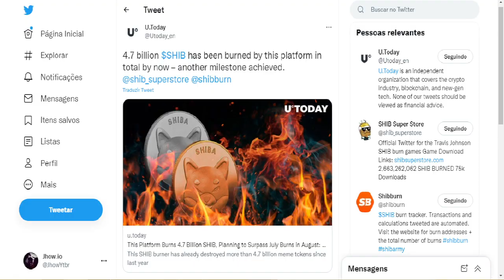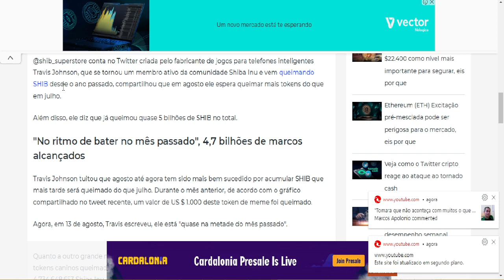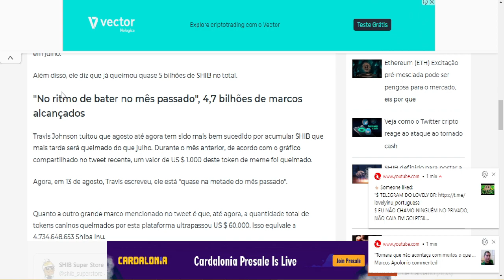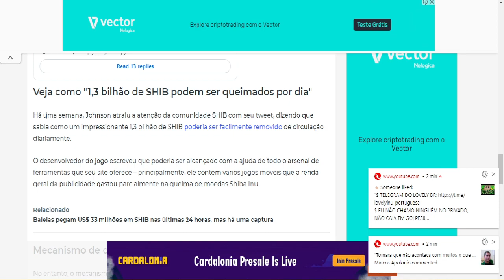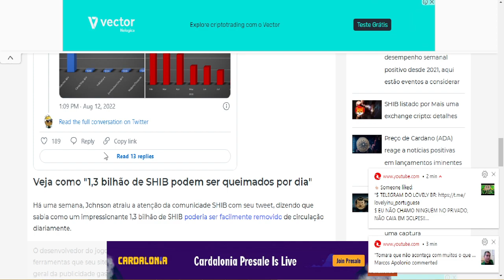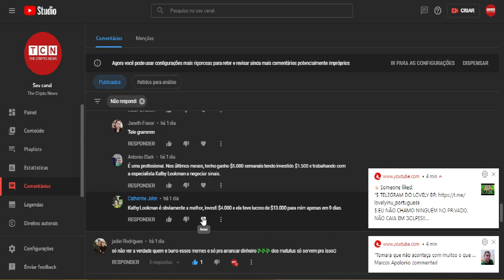💣 SHIBA INU NO VERDE !!